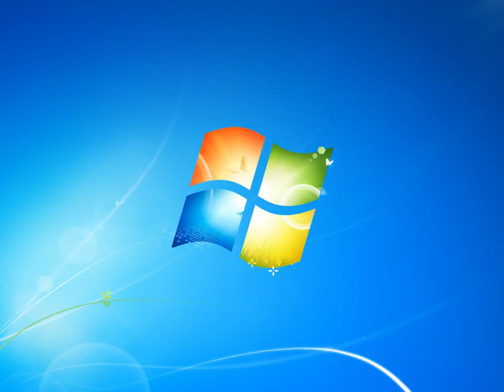SilentHunter3 DasBoot Part 2 7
Silent Hunter III - Das Boot Part 2 of 7